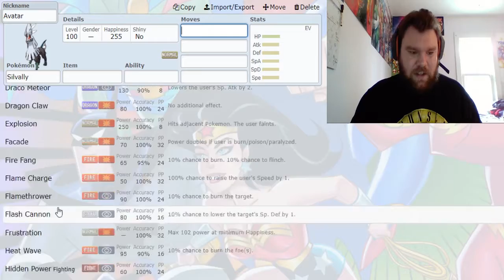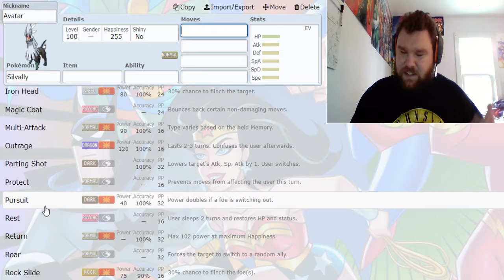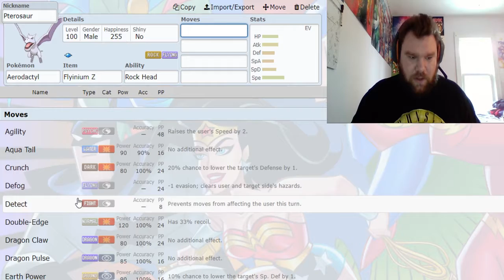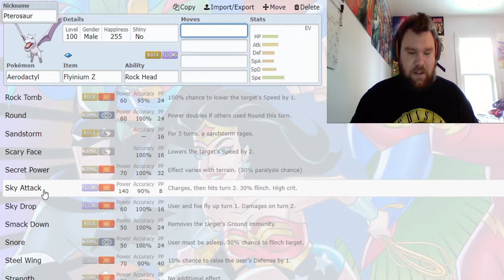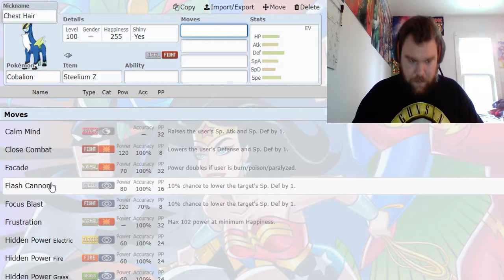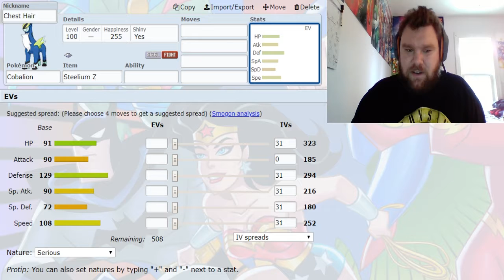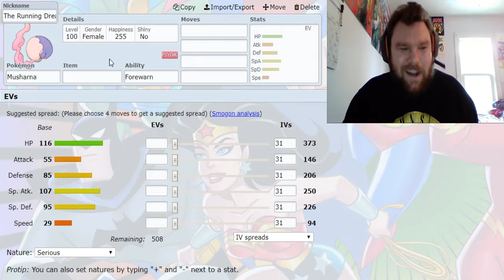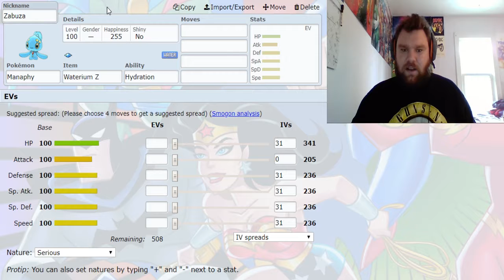PDL S5 Toronto Razor Leafs Draft Analysis!!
Let's try this again, shall we? ;)

Welcome to Season 5 of PDL!! This is my home league so this league means a lot to me!! Since it's going on during school the uploads for PDL this season will be a little more bare bones than my normal uploads, but I hope that I can still provide some fun and entertaining games for you to enjoy!!

All art of Pokemon used in the thumbnail is owned by the Pokemon Company.